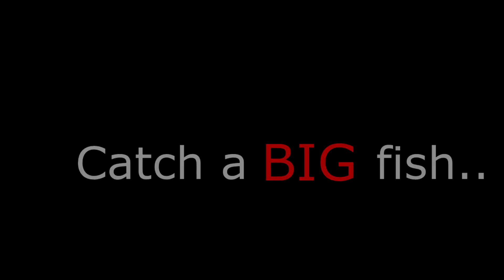Changing of the seasons... | Fall fishing